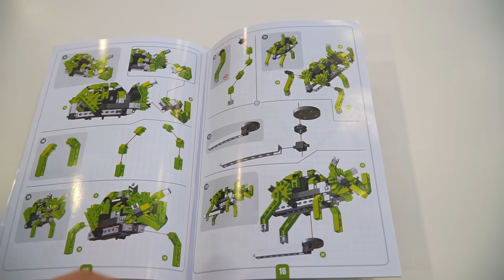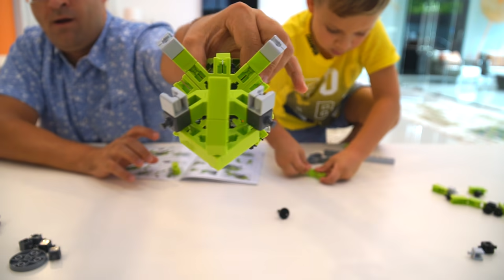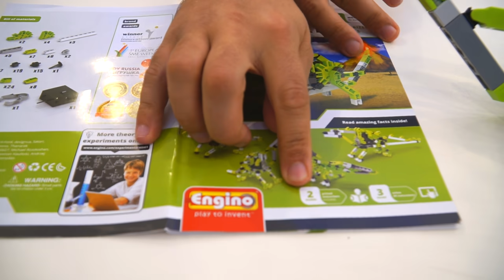Рома и папа собирают Конструктор Engino 5 в 1 - Динозавры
Рома и папа собирают конструктор Engino из которого можно сложить 5 моделей Динозавров: стегозавр, трицератопс, птеродактиль, бронтозавр, анкилозавр.
Бесплатное мобильное приложение Engino 3D показывает последовательность сборки деталей для каждой модели.